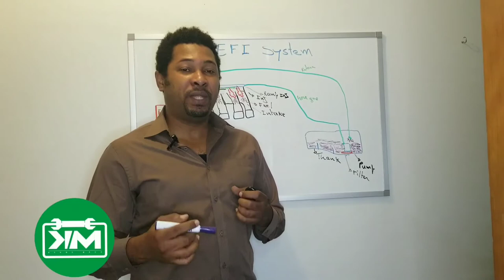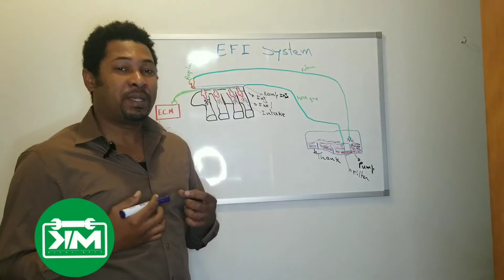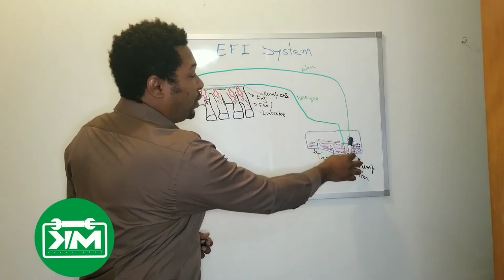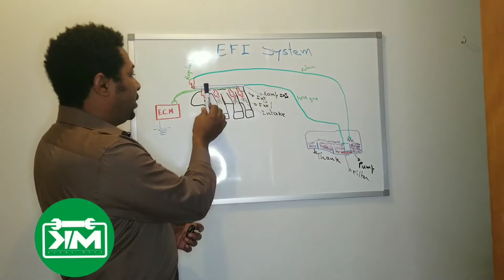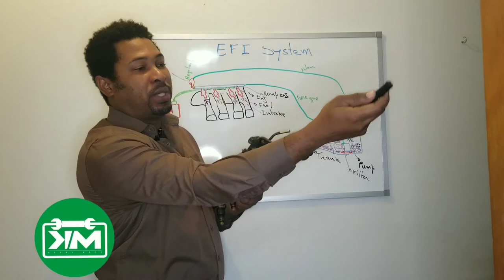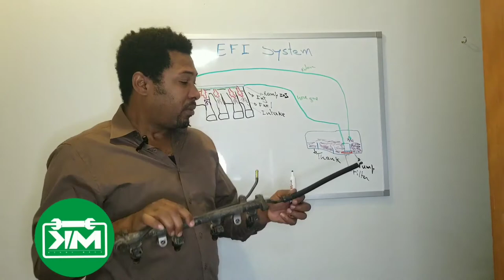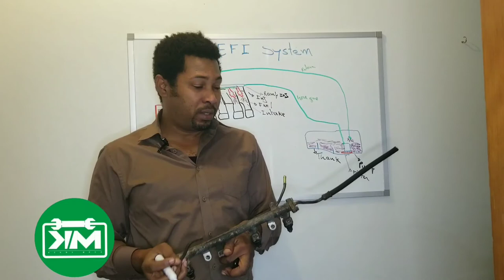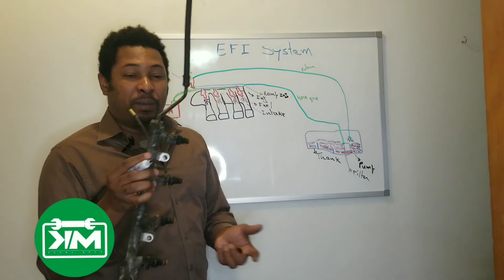EFI system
konprann koman sistèm injeksyon an fonsyone